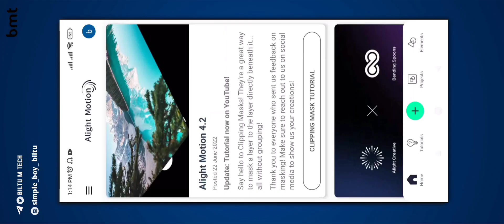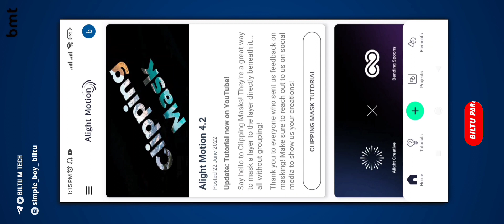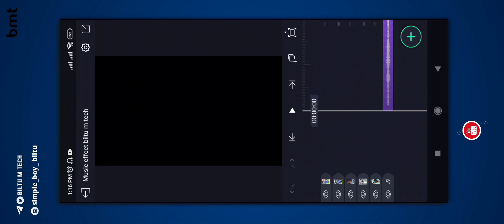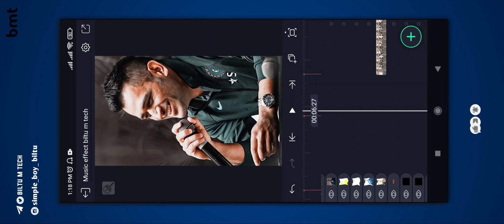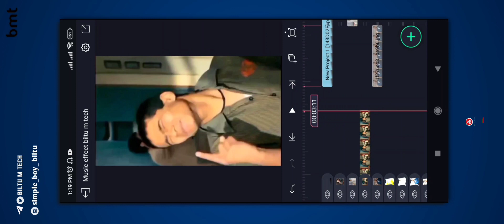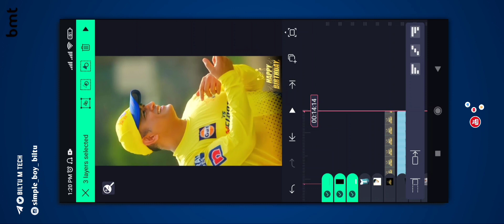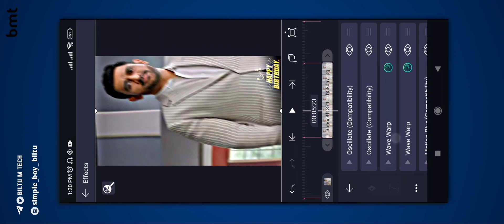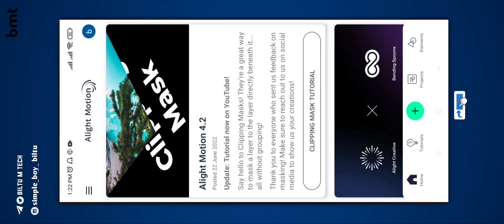🔥 Oh God Ek Baar Dilade New Trend || Oh God Ek Bar Dilwa Da Trend Video Editing || Alightmotion XML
➢  Font : ⤵

Oh God Ek Baar Dilade New Trend
Oh God Ek Bar Dilwa Da Trend Video Editing
Alightmotion XML
Ms Dhoni Birthday Status
Dhoni Birthday Status Editing in Alightmotion
Status Editing
Xml
Viral Video Editing
Dhoni birthday status
Dhoni birthday status video
oh god ek baar dilade
oh god ek baar milade Status editing
XML File

                                                                                  ______________𝙆𝙀𝙀𝙋𝙎𝙐𝙋𝙋𝙊𝙍𝙏𝙄𝙉𝙂_____________
        __________▪️𝙆𝙀𝙀𝙋 𝙇𝙊𝙑𝙄𝙉𝙂  ❤️___________